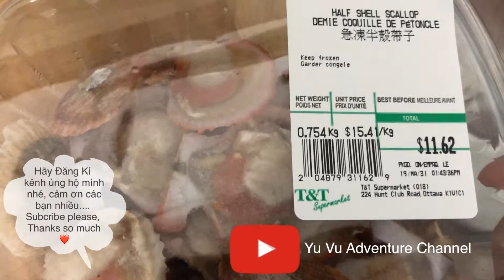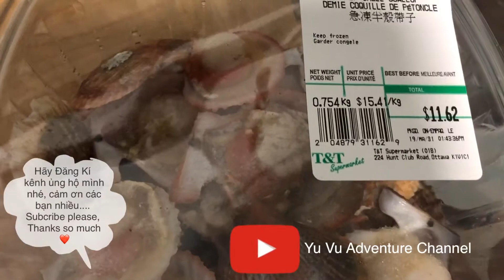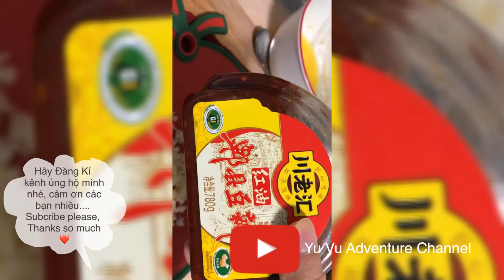Cuoc song o Canada/ Yu Vu Adventure Channel/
Steamed scallops with butter, mungbean noodle and chilli tomato sauce. Yummy.